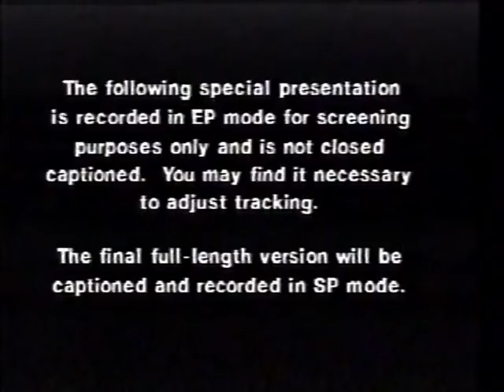Opening to Christmas in Connecticut Screener VHS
Screener VHS Opening